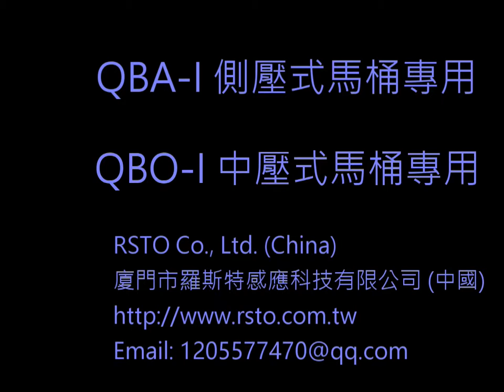cat using RSTO automatic toilet flusher sensor